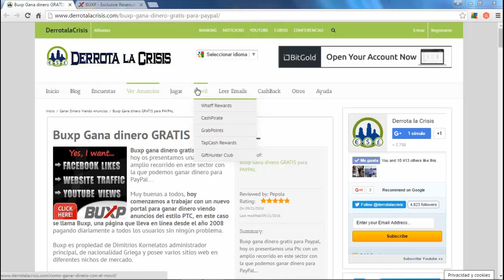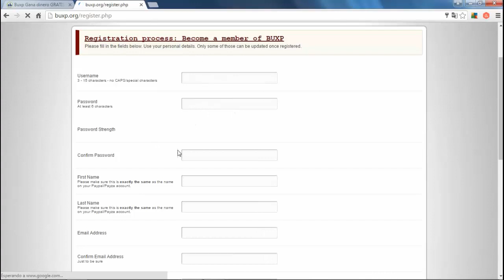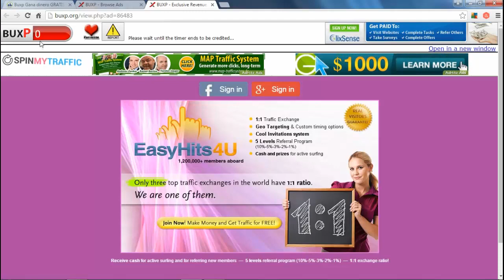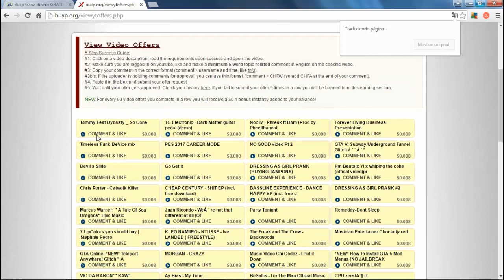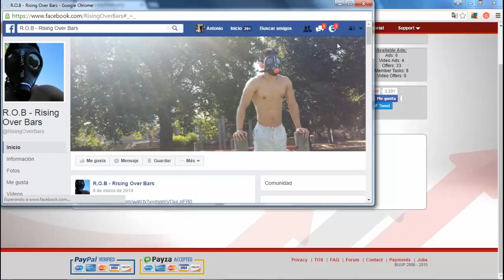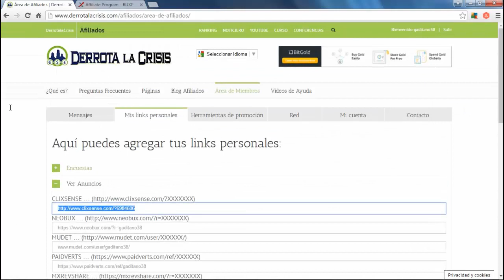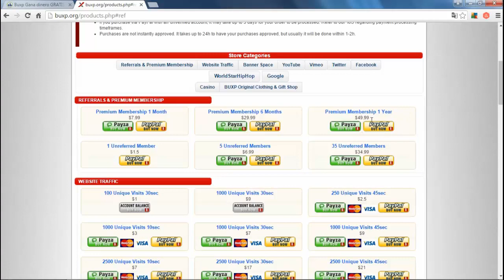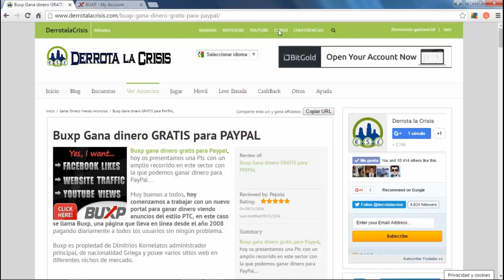BuxP, Diferentes Formas de Ganar Dinero Gratis | Gana Dinero por Paypa l Derrota la Crisis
Hola amigos, en este video os explico como ganar dinero de forma gratuita, aunque se puede comprar referidos, membresias, créditos, etc.

Para Ganar Dinero de forma Gratuita en esta pagina, tenemos: anuncios PTC, ver vídeos de youtube y vimeo, tareas, etc.

esta página es válida para todo el mundo por lo que cualquier persona sea de donde sea se puede registrar y comenzar a trabajar sin problemas, el único dato a destacar es que solo se puede una cuenta por usuario y esta debe de ir al mismo nombre que el procesador por el que cobréis.

Como veis, es una plataforma super completa en la cual se le puede sacar bastante partido.

Ademas tenemos un nivel de referido en el que vamos a ganar si somo gratuito el 50% de los click que hacen y el 2,5% de las compras y si soys Premium, el 100% de los clicks que hacen y el 7,5% de las compras.

Nuestro dinero lo vamos a poder cobrar por Paypal, eso es muy buena noticia amigos.

Bueno eso es todo, espero que os guste el vídeo y aprovechéis bien todas las facetas de esta pagina.